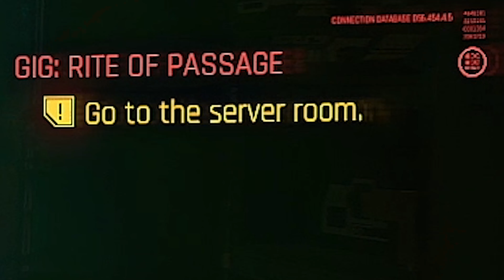Troublesome neighbors, Rite of passage Cyberpunk 2077 Walkthrough Part 11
We are playing Cyberpunk 2077 Walkthrough!  I think this is one of the best games of the year! Amazing Cyberpunk 2077 Gameplay on PC awaits us! Today we're complete quests Rite of passage cyberpunk, Troublesome neighbors, Don't forget the parking brake.  Cyberpunk 2077 will include Review, Campaign Intro, Character Creation and Story Campaign Mission. This Full Game Cyberpunk 2077 Gameplay Walkthrough will include Cyberpunk 2077 Story Campaign, Review, PlayStation 5 Gameplay, PS5 Gameplay, Xbox Series X Gameplay, Cinematics, Cut Scenes, Nomad, Streetkid, Corpo, Story Missions, DLC and all Single Player Campaign Missions. Cyberpunk 2077 Gameplay Walkthrough will also include a full game, all Chapter Missions, Side Missions,  Cinematics, Cut Scenes, all Endings and all Boss fights.